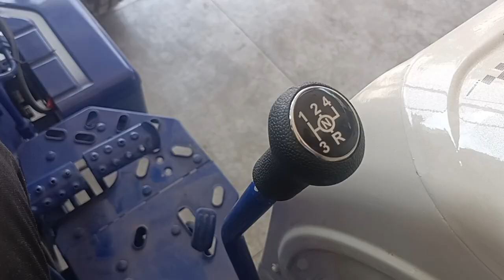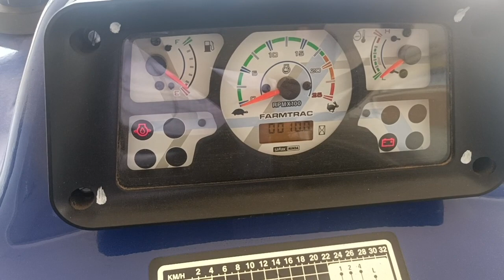Farmtrack 50 Power MaXX EPI (50 HP) ट्रैक्टर पाए पूरी जानकारी | Full Specifications | Model 2023